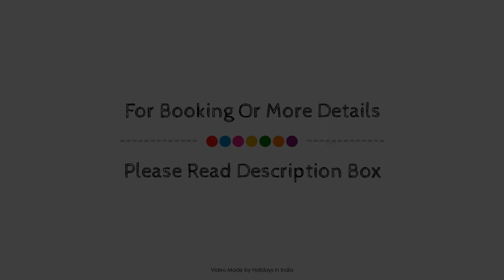Hotel Karnavati, Mount Abu, India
About Property:
Stop at Hotel Karnavati to discover the wonders of Mount Abu. The hotel offers guests a range of services and amenities designed to provide comfort and convenience. Take advantage of the hotel's 24-hour room service, free Wi-Fi in all rooms, 24-hour front desk, Wi-Fi in public areas, car park. Guestrooms are fitted with all the amenities you need for a good night's sleep. In some of the rooms, guests can find towels, mirror, air conditioning, telephone, fan. The hotel offers various recreational opportunities. No matter what your reasons are for visiting Mount Abu, Hotel Karnavati will make you feel instantly at home.
Searching For
1. Hotel Karnavati - Mount Abu
2. Hotel Karnavati - Mount Abu Virtual Tour
3. Hotel Karnavati - Mount Abu Rooms
4. Hotel Karnavati - Mount Abu Amenities
5. Hotel Karnavati - Mount Abu Videos
6. Hotel Karnavati - Mount Abu Offers
7. Hotel Karnavati - Mount Abu Deals
Audio Credit:
Track Title: Blank Slate
Artist: VYEN